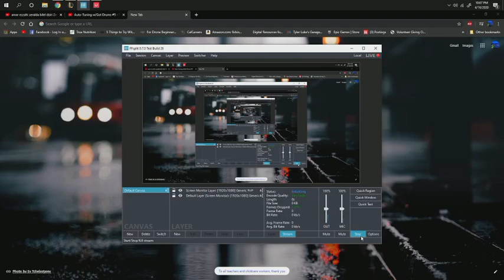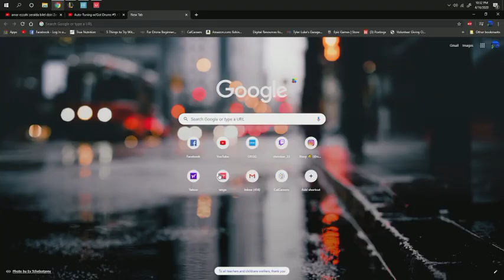Valorant Gameplay PC Unrated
This was from 2 months ago April 16th, 2020. I know my teammates and I got shit on but I wanted to record the gameplay to remember how I played when the beta first came out. Enjoy